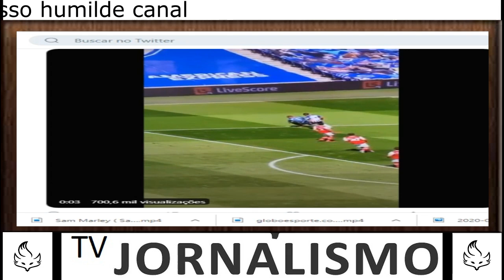Imagem forte goleiro do Arsenal sofre grave lesão e sai de macaa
Imagem forte: goleiro do Arsenal sofre grave lesão e sai de maca “jurando” jogador do Brighton
Bernd Leno machuca joelho direito após disputa com Neal Maupay, que, ironicamente, garante vitória de virada do Brighton sobre os Gunners nos acréscimos do 2º tempo
Por GloboEsporte.com — Brighton, Inglaterra

20/06/2020 12h25  Atualizado há 2 horas

Com duas derrotas em duas partidas, a retomada do futebol para o Arsenal não vem sendo dolorosa apenas para a torcida, mas também para seus jogadores de defesa. Depois do espanhol Pablo Marí se machucar no meio de semana contra o City, neste sábado foi a vez do goleiro Bernd Leno sofrer uma grave lesão e provavelmente perder o restante da temporada como o ex-zagueiro do Flamengo.

Aos 36 minutos do primeiro tempo da derrota de 2 a 1 para o Brighton, o arqueiro alemão disputou uma bola pelo alto com o atacante Neal Maupay e torceu – de forma muito feia – o joelho direito (veja abaixo a sequência do lance). O goleiro se contorceu em dores, recebeu atendimento no gramado e depois deixou o campo de maca. Mas “jurando” Maupay, considerando que o rival foi maldoso no lance.